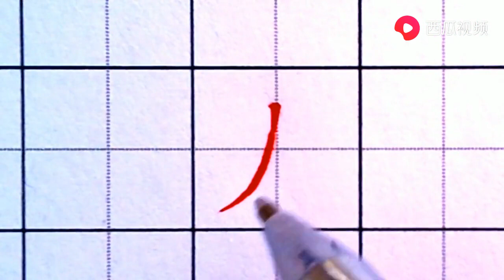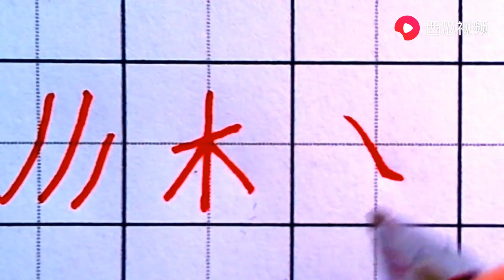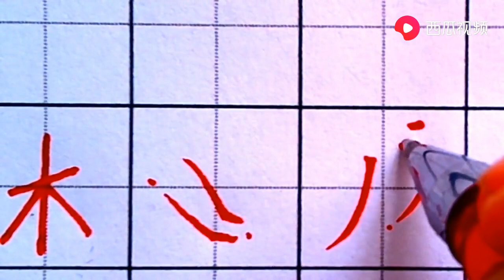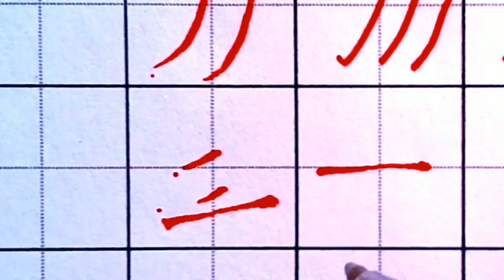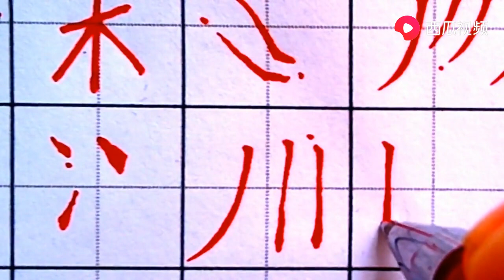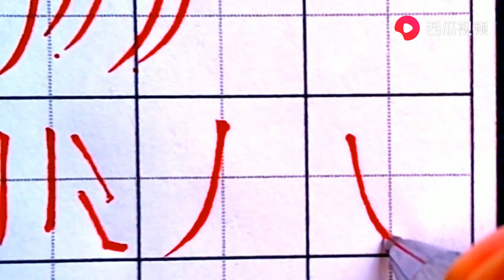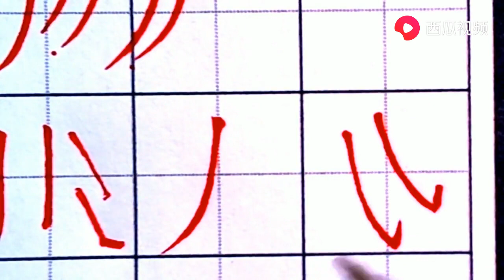5个笔画带你深入了解硬笔的笔锋到底是怎么写出来的